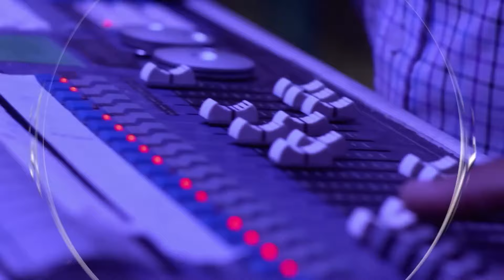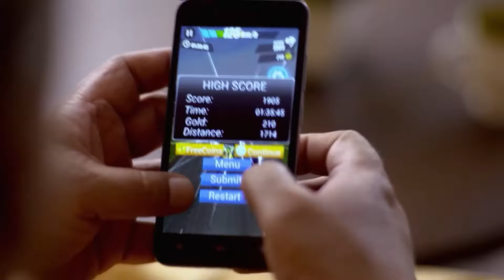حب يتخطى الزمان الحلقة 55 | Zindagi Ki Mehek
الاسم الأصلي: Zindagi ki Mehek
المخرج: بوشبيندير سينغ، فهيم إيماندار، كارياببا أببايا
الممثلون: كاران فوهرا، ساميكشا جايسفال،
تصنيف المسلسل: رومنسي، دراما